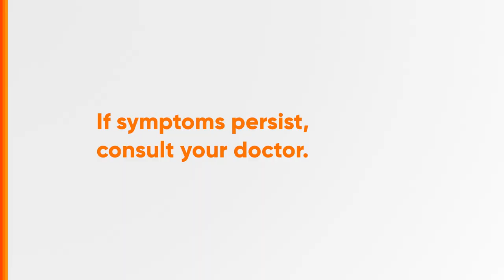Generika Drugstore Radio Ad 2023 45s (Hiligaynon Version)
Ito po ang 2023 Radio Ad ng Generika Drugstore, isang generic drug store chain mula sa AC Health, Inc. Featuring Dimples Romana. 45-sec. Hiligaynon Version.

DRPS Two 4865: Generika Drugstore Radio Ad 2023 45s (Hiligaynon Version)